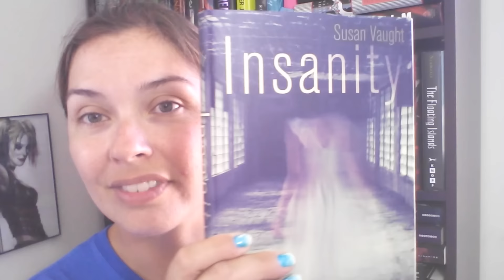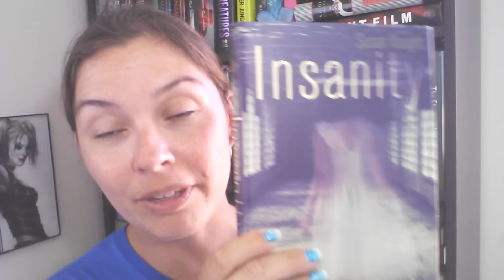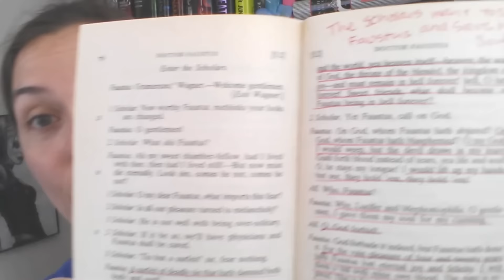RYBSAT Round #6 || TBR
Hi bookland :) I'm attempting to read my TBR books that have been sitting near my computer for months. Good luck to those that are participating!!